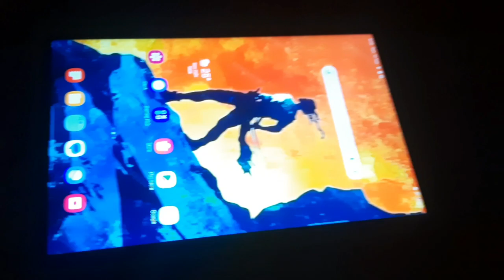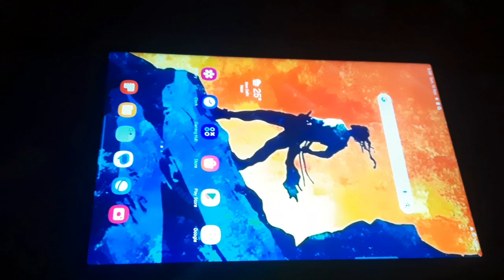Master Trainer Multitasking Tablet prashikshan | मल्टी टास्किंग कैसे करते हैं।